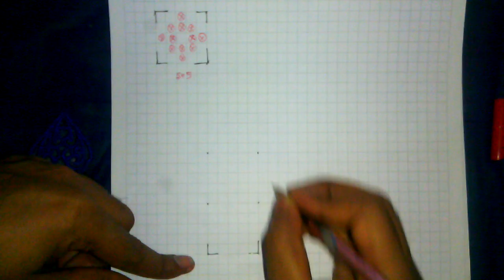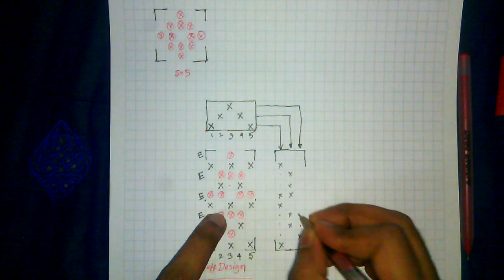Extra Weft Design with drafting plan and lifting plan | Fabric structure and design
Extra Weft Design
You can learn details about the extra weft design structure with a drafting plan and a lifting plan by watching this video.There are many fabric structure at fabric structure and analysis-II(1965).It is necessary to know about the extra weft structure for textile engineer.